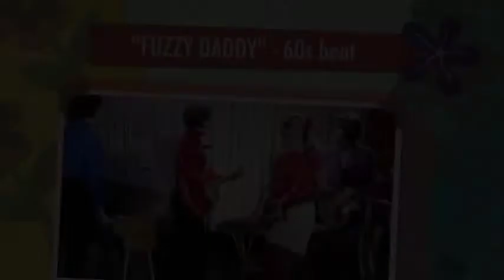Nino Oliviero Orchestra - Twistin In The Trailer Camp (66) F.D.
From the movie "Run for Your Wife" 1966
Κορυφαίο Shake